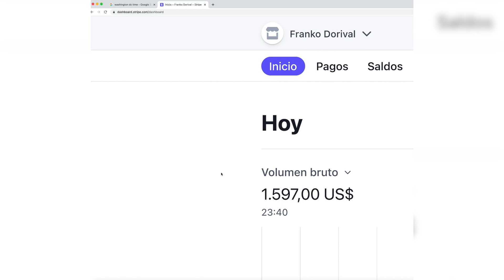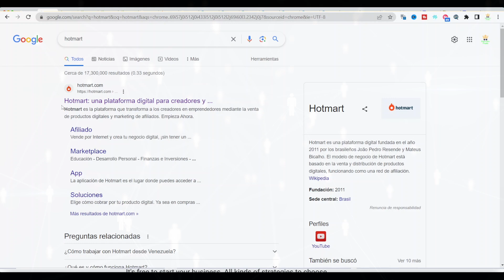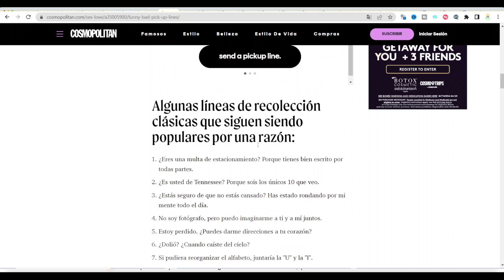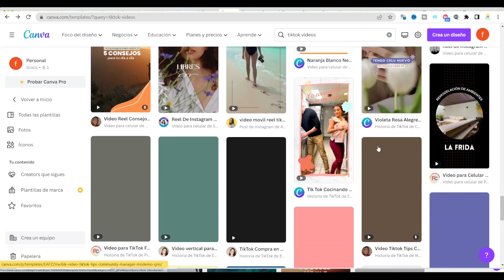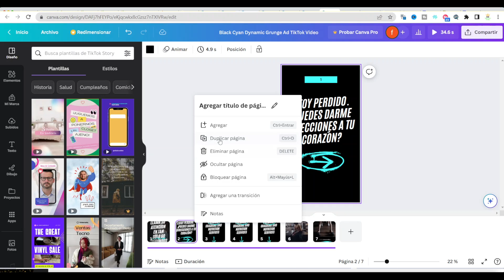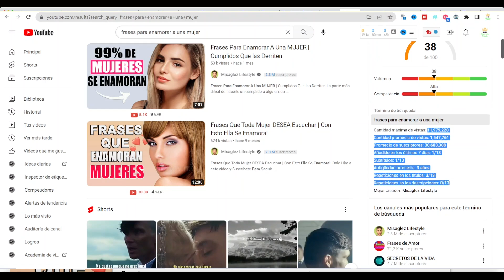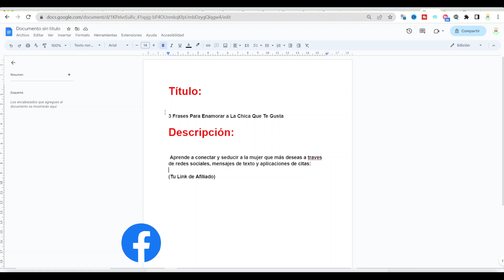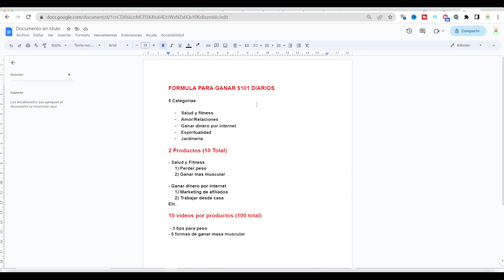(FORMULA REVELADA) Gana $250 para PayPal Desde Casa Con Marketing de Afiliados Sin Invertir (2023)